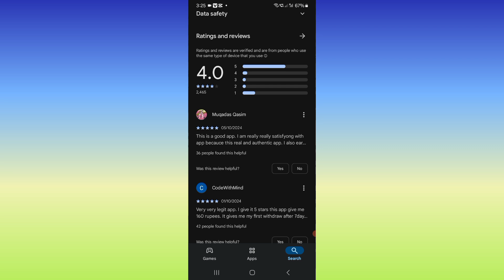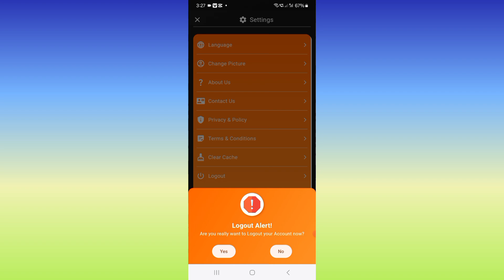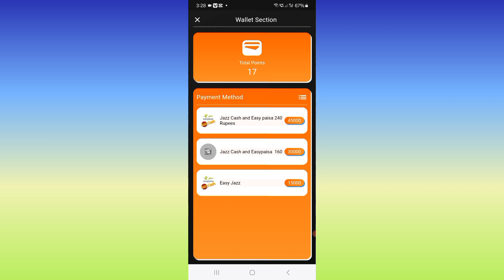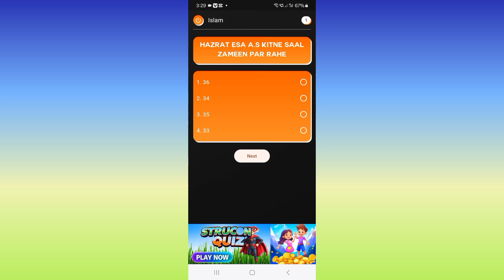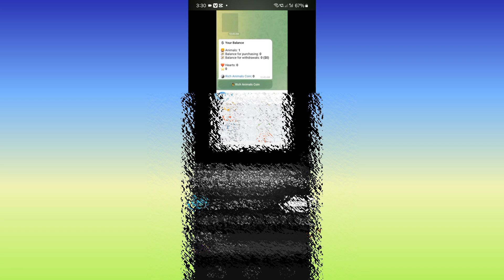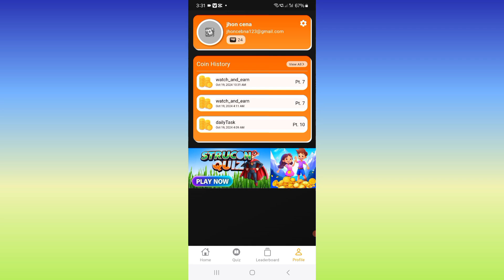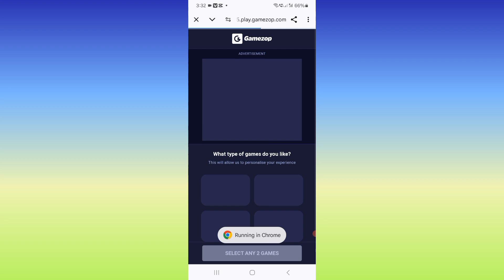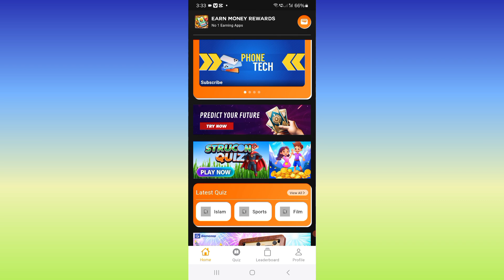Real App l Online Earning In Pakistan 2024 l Online Earning Kaise Karien l New App Earning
🌟 Discover the best ways to make money online in Pakistan with our latest video, "Real App l Online Earning In Pakistan 2024"! 💰 In this breakthrough guide, we unveil new app earning opportunities that can transform your financial journey. Learn the ins and outs of online earning kaise karien with practical tips, strategies, and proven methods! 🚀 Whether you are a student, a professional, or someone looking to supplement your income, this video is designed for YOU! Don’t miss out on the chance to unlock your earning potential! Click to watch now and start your online earning journey today! 🎉🔔

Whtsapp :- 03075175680